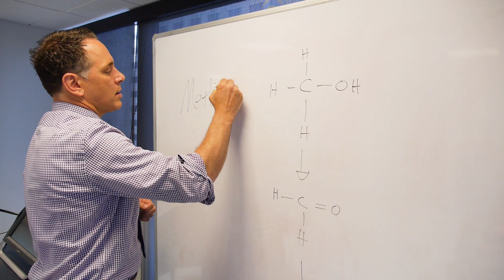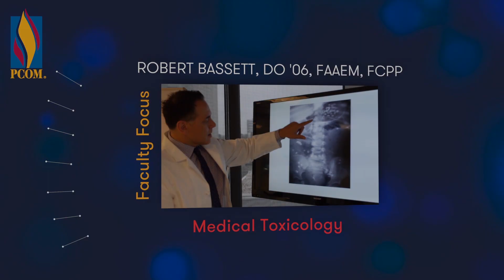Medical Toxicology Research | PCOM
Learn about the field of medical toxicology and its role in fighting the opioid epidemic with Robert Bassett, DO '06, clinical associate professor, emergency medicine.